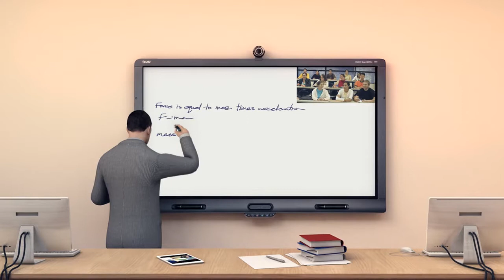MCA Animation HD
MCA Communications timeline video.